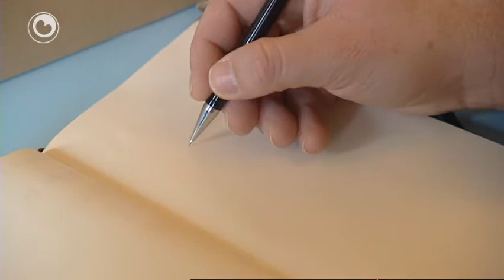Undersyk nei rune-ynskripsjes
Wittenskippers út binnen- en bûtenlân bûge har sneon yn it Fries Museum oer de histoaryske ynskripsjes dy't yn de terpen fûn binne. De rune-ynskripsjes stamme út de 5e en 6e ieu, mar it is nea alhiel dúdlik wurden oft se skreaun binne troch de Friezen fan doe.